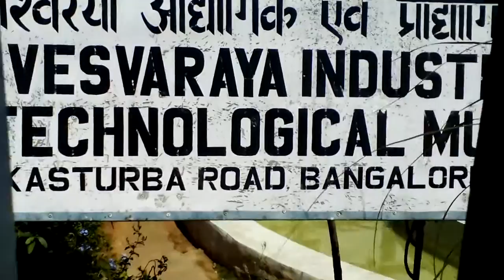Vivesvaraya Industrial and Technological Museum ; Bengaluru